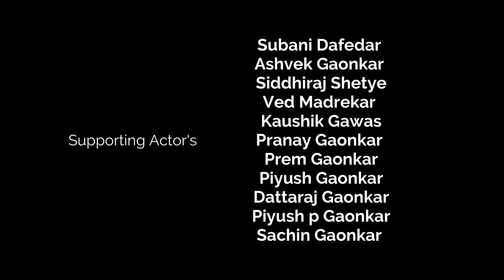He Ganesh Morya || Official Video || Ganesh Chaturthi Special || An Epic Band Original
On This Auspicious Day of Ganesh Chaturthi

The Epic Band Presents Before you
He Ganesh Morya Official Song (An Epic Band Originals)

Director :- Mayuresh Salgaonkar
Cinematographer :- Pranesh Bhagat

Singer - Narendra Vaingankar
                        Subani Dafedar

Co- singer - Siddhiraj Shetye

Music Producer - Siddhiraj shetye and Kaushik Gawas
Composed and written by - Narendra Vaingankar

Main actors :- Narendra Vaingankar
                          Gauri satardekar
                          Mayank parsekar

Co-actors -  Subani Dafedar
                     Ashvek Gaonkar
                     Siddhiraj Shetye
                     Ved Mandrekar
                     Kaushik Gawas
                     Pranay Gaonkar
                     Prem Gaonkar
                     Piyush Gaonkar
                     Dattaraj Gaonkar
                     Piyush P Gaonkar
                     Sachin Gaonkar

Line producer - Ashvek Gaonkar

Special Thanks To :- Raj and Family

Cafe saachi veg and non veg restaurant Bicholim -Goa

Adharsh restaurant and caterers Bicholim -Goa

Tople caterers Bicholim -goa

Chanekar decorater  Bicholim -Goa

SRL enterprises PUC Bicholim Goa

AIO Entreatment In.